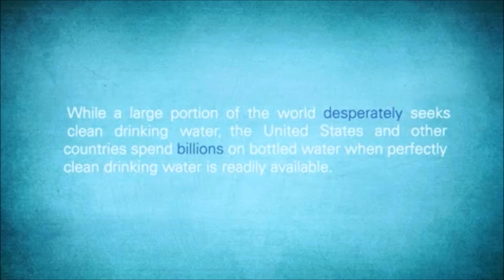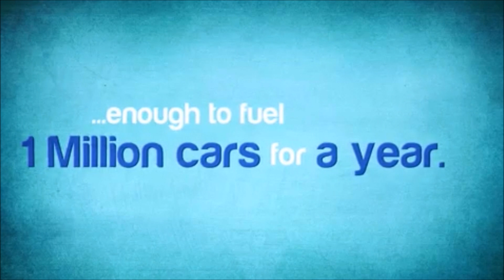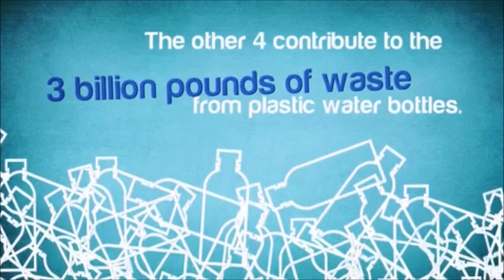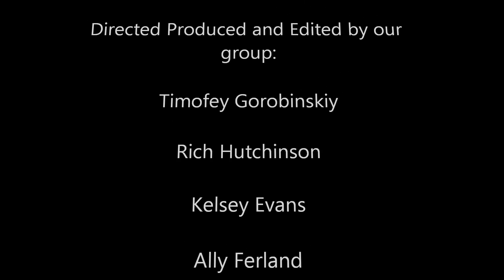Bottled Water In Our Environment-Final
Final Video showing the harmful effects of the bottled water in our environment
Group members: Richard Hutchinson, Kelsey Evans, Ally Ferland, Timofey Gorobinskiy